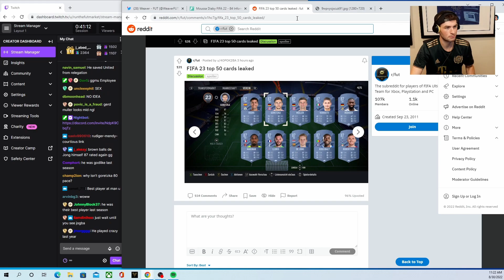"How Did EA Give Him a +3 Rating on FIFA 23?!"